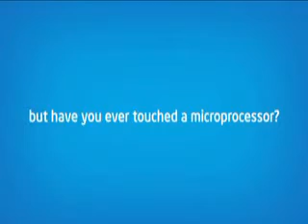Intel Max Your Moves-I Max -Hyd -7th&8thJune - Uday